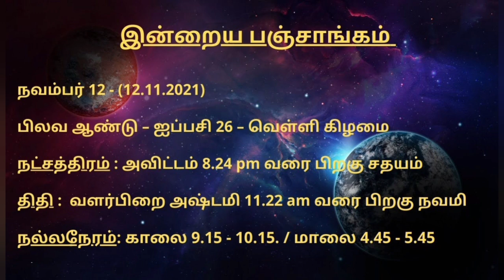12.11.2021- இன்றைய ராசி பலன் | Indraya Rasi Palan | Today Rasi Palan | Daily Rasi Palan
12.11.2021- இன்றைய ராசி பலன் | Indraya Rasi Palan | Today Rasi Palan | Daily Rasi Palan
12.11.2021 - இன்றைய ராசி பலன் | Indraya Rasi Palangal

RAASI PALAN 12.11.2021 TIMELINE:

0:40 - Indraya Rasi Palan Intro panchangam
02:27 - Indraya Rasi Palan Mesham
04:26 - Indraya Rasi Palan Rishabam
06:19 - Indraya Rasi Palan Mithunam
08:53 - Indraya Rasi Palan Kadagam
09:39 - Indraya Rasi Palan Simmam
11:28 - Indraya Rasi Palan Kanni
13:09 - Indraya Rasi Palan Thulam
15:11 - Indraya Rasi Palan Viruchigam
16:55 - Indraya Rasi Palan Dhanusu
18:22 -  Indraya Rasi Palan Magaram
20:06 - Indraya Rasi Palan  Kumbam
21:50- Indraya Rasi Palan Meenam

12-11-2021 இன்றைய ராசி பலன் // Daily Rasi Palan // Today Rasi Palan Indraya Rasi Palan
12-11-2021 இன்றைய ராசி பலன் மேஷம் முதல் மீனம் வரை

இன்றைய ராசிபலன்,rasi palan,daily rasi palan,today rasipalan,rasi palan today tamil,today astrology tamil,nalaiya rasi palan,today rasi palan in tamil,horoscope today.

ஒவ்வொரு நாளும் ஒவ்வொரு ராசிக்காரர்களும் பயன்படுத்த வேண்டிய அதிர்ஷ்டக் குறிப்புகள் பற்றி இந்த ராசிபலன்கள் விரிவாக கொடுக்கப்பட்டுள்ளது.
12 ராசிக்காரர்களுக்கும் இன்றைய நாள் எப்படி இருக்கும் என்பதையும் இன்றைய ராசிபலன் பற்றியும் இன்றைய அதிர்ஷ்ட நிறம் அதிஷ்ட திசை அதிர்ஷ்ட பொருள் பற்றி பல விளக்கங்களை இந்த பதிவில் நீங்கள் தெரிந்து கொள்ளலாம்.

தினசரி ராசிபலன், today astrology tamil, rasipalan today in tamil, tomorrow rasi palan in tamil, நாளைய ராசி பலன், tomorrow rasipalan, rasipalan today, rasipalan tomorrow.